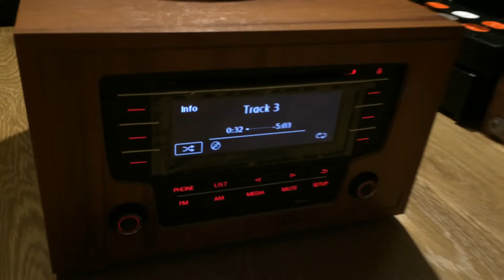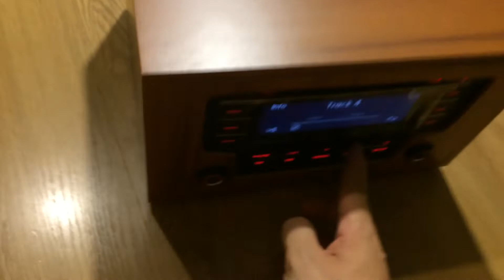V5 pro cd oto Đức vào thùng theo yêu cầu bác khách